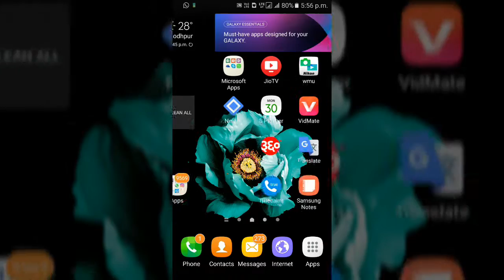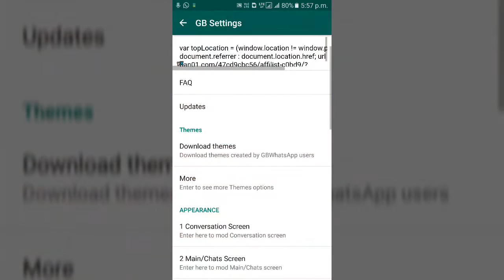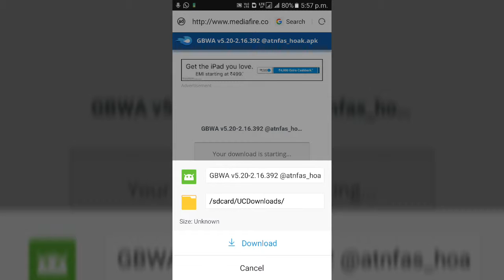Three whatsapp in one device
3 whatsapp in one device